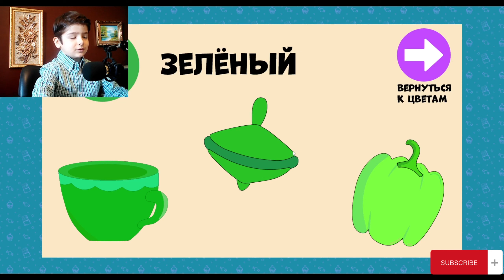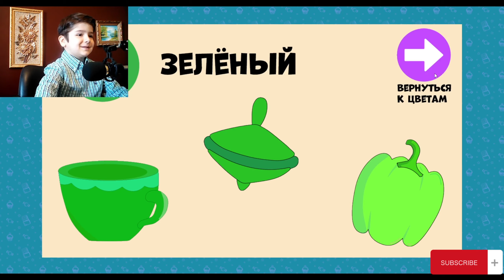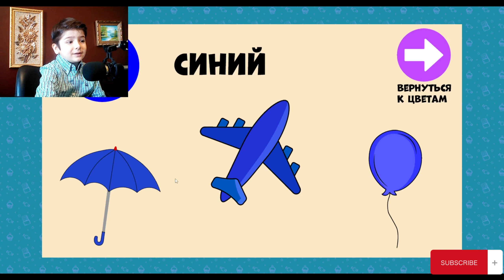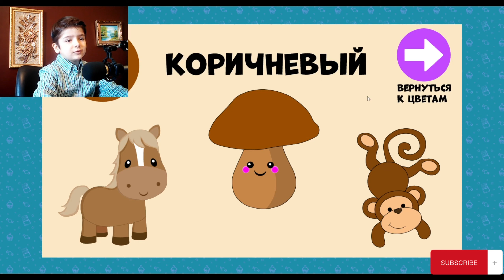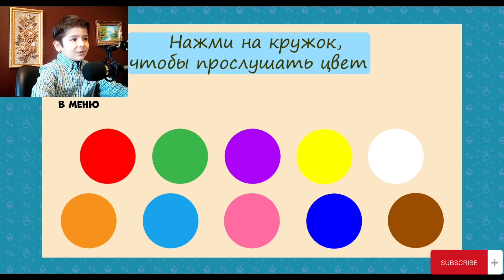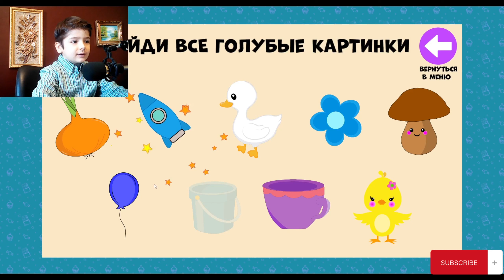УЧИМ ЦВЕТА Для Самых Маленьких (Развивающее видео для детей)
Учим цвета – эффективное обучение малышей, при котором они запоминают основные цвета легко и быстро, без дополнительных усилий с Вашей стороны.